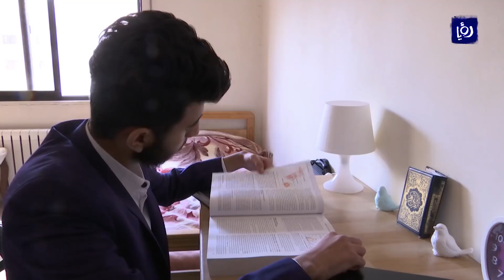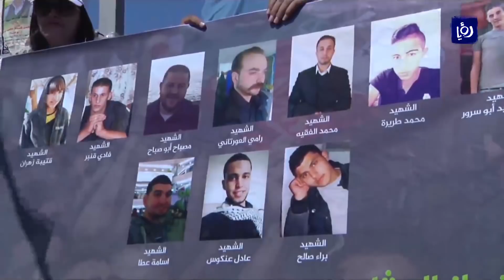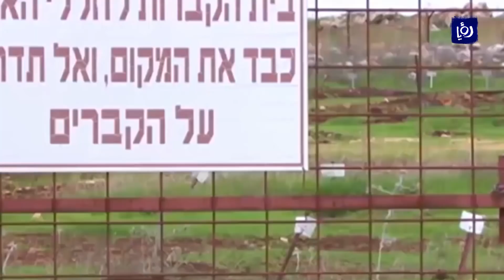نشرة أخبار رؤيا بتاريخ 17-2-2018 | Roya News Broadcast